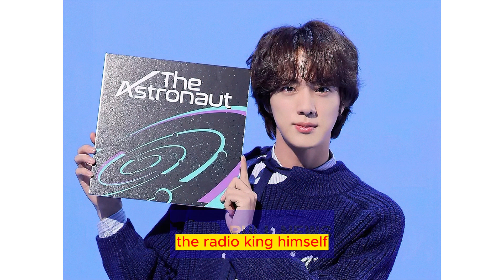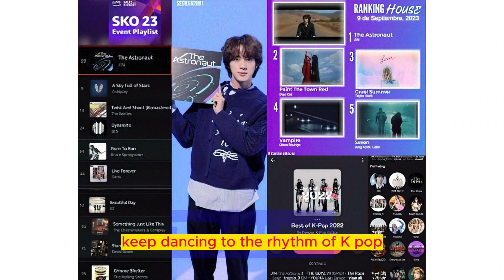Jin's 'The Astronaut': A 46-Week K-Pop Odyssey on Argentina's Vega Radio!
K-Pop enthusiasts! In this exciting segment, we're diving into the astonishing success story of none other than BTS's Jin, known as 'The Astronaut,' who's been dominating the charts in Argentina's Vega Radio for a jaw-dropping 46 consecutive weeks! Get ready for a journey through the stratosphere as we explore how Jin's solo track 'The Astronaut' has taken the world by storm, even while he's serving in the military. We'll also discuss the global recognition he's earned and speculate on what's next for this K-Pop sensation. So, if you're a fan of Jin and BTS or just love incredible musical achievements, you're in for a treat! Let's dive right in!